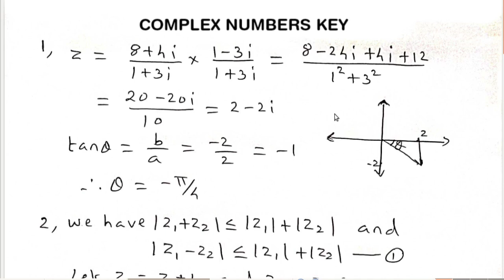KEAM, NDA, CUET 2023//SURE QUESTIONS//PART 1//COMPLEX NUMBERS//20 MARKS SURE 👍🏻